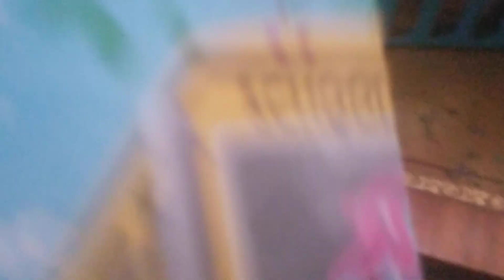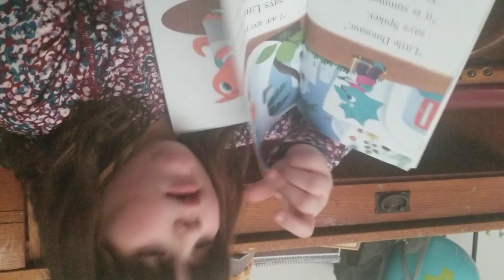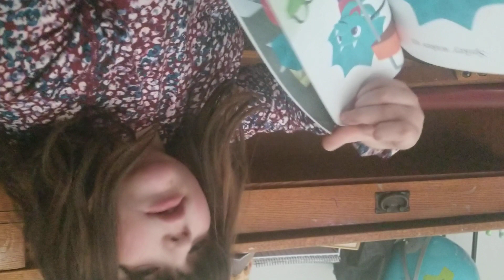Today I'm gonna read your book called little dinosaur